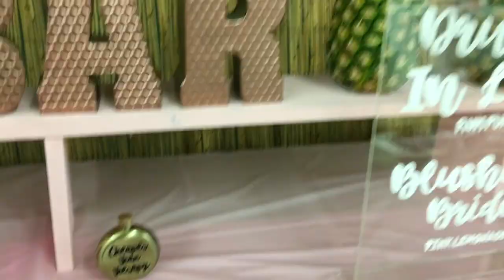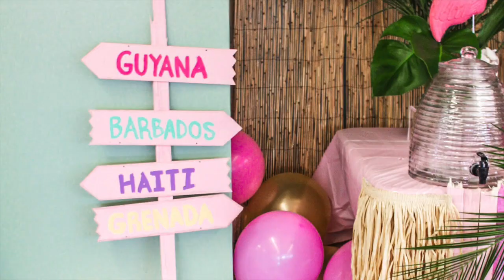EVENT TIMELAPSE: HOW TO BUILD A TIKI BAR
I was hired to decorate a joint bridal shower. The brides loved the beach, pink, rose gold and turtles. One of my favorite areas of the event was this custom beach/tiki bar I put together. Hope you enjoy the process. Smooches!